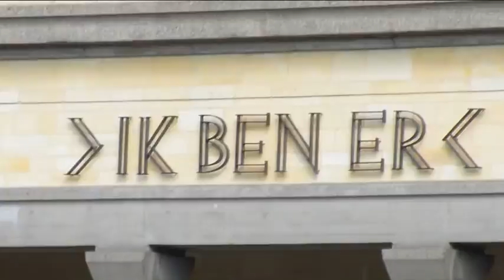2011 week 25 Woord tot bezinning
2011 week 25 Woord tot bezinning